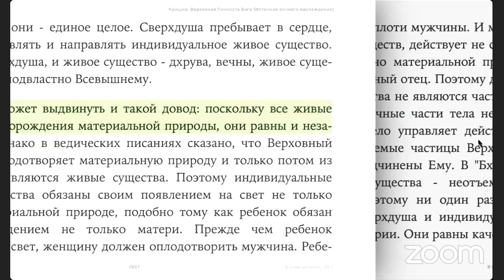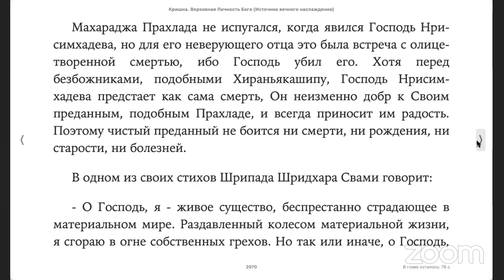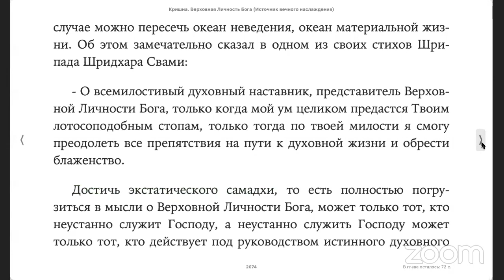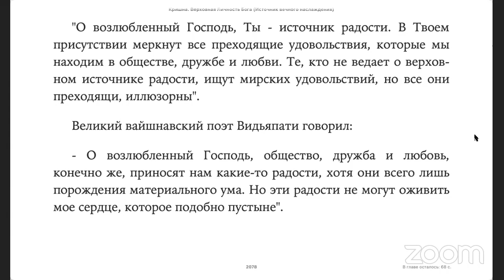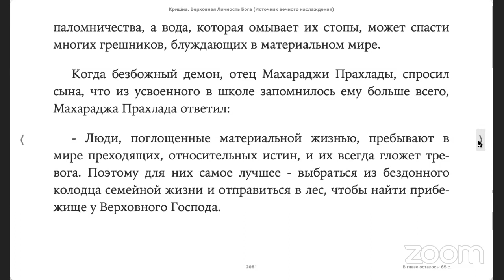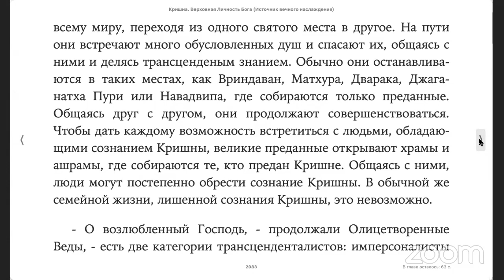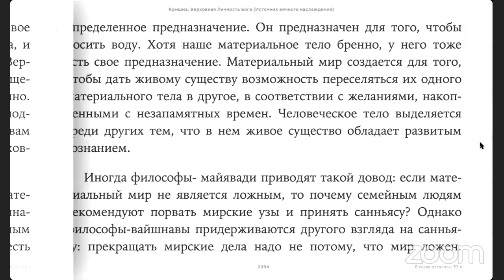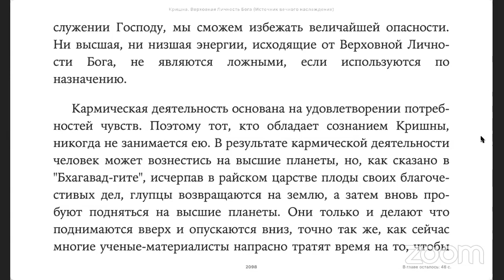Чтение книги "Кришна. Верховная Личность Бога"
Чтение книги "Кришна. Верховная Личность Бога" вместе с Его Святейшеством Бхакти Ратнакар Амбариши Свами